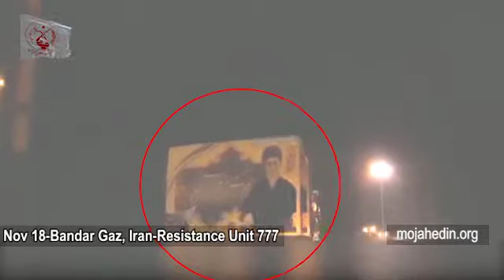Nov 18 Bandar Gaz, Iran Members of Resistance unit 777 set fire to a large billboard of the Supreme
Nov 18-Bandar Gaz, Iran-Members of Resistance unit 777 set fire to a large billboard of the Supreme Leader, Khamenei